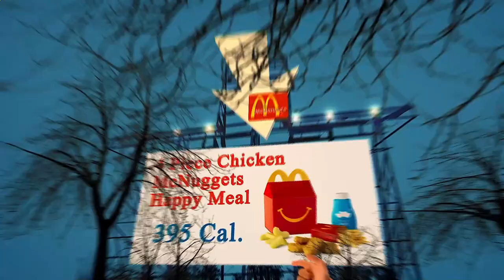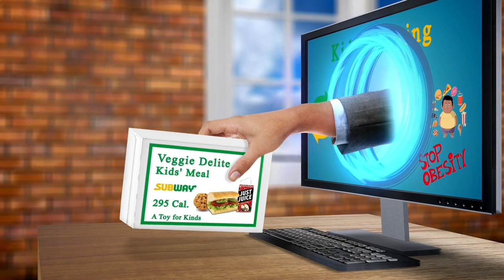Nearest Restaurant From Me Berlin 10178 DE, Mitte, Berlin, Germany